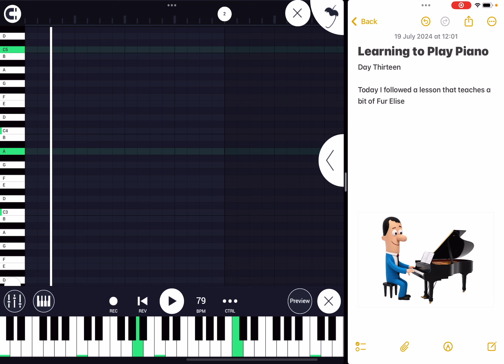Learning to Play Piano - Day Thirteen - Fur Elise (Part One)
Today I've been following this tutorial, which gives a brief introduction to Fur Elise.

I opted to stop at the point where he started using the Sustain Pedal..  Mostly because I haven't got a sustain pedal!  (Though my Korg MicroKey Air 48 has an input for one.. Perhaps I should think about that..?)

But I got far enough through the tutorial, and though my timing is terrible (and, boy, did I not want to experiment with the metronome yet!) I think it's a fairly decent amount of progress for today.